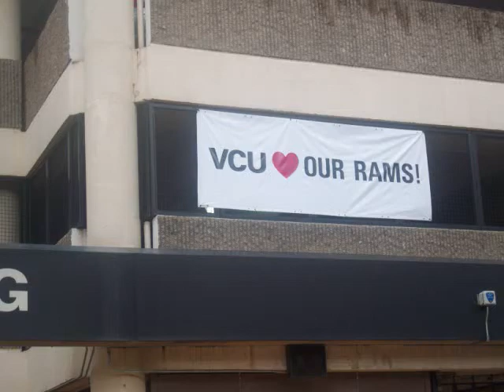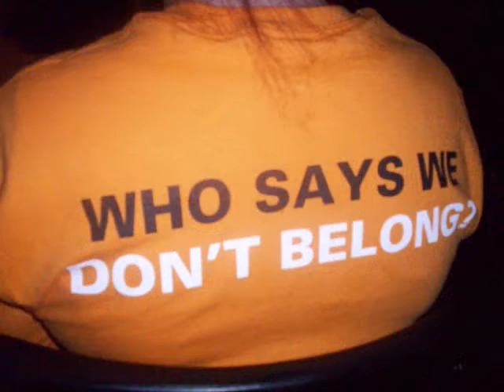VCU vs. Kansas